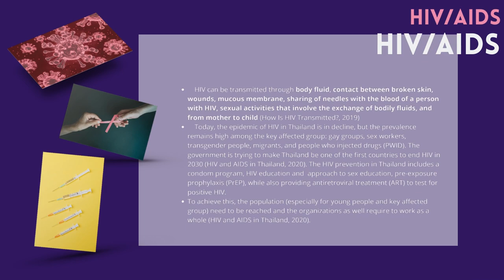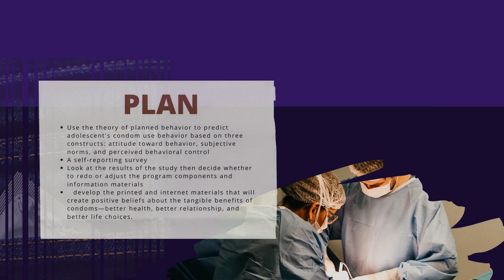HIVAIDS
References

Boonchalaksi, W., & Guest, P. (1994). Prostitution in Thailand. Institute for Population and Social Research, Mahidol University.

Charoensri, K. (2008, October 28). Multi-Cultural Society in Thailand.

Edberg, M. (2013). Essentials of Health Behavior: Includes EBook Access. Jones & Bartlett Publishers.

Hanenberg, R., & Rojanapithayakorn, W. (1998). Changes in prostitution and the AIDS epidemic in Thailand. AIDS Care, 10(1), 69–79.

HIV and AIDS in Thailand. (2020, August 7). Avert.

How Is HIV Transmitted? (2019, June 24). HIV.Gov.

Kästle, K. (n.d.). Regions Map of Thailand—Nations Online Project.

Kirby, D. (2002, December). HIV Transmission and Prevention in Adolescents.

Pinyopornpanish, K., Thanamee, S., Jiraporncharoen, W., Thaikla, K., McDonald, J., Aramrattana, A., & Angkurawaranon, C. (2017). Sexual health, risky sexual behavior and condom use among adolescents young adults and older adults in Chiang Mai, Thailand: Findings from a population based survey. BMC Research Notes, 10(1), 682.

Podhisita, C., & Pattaravanich, U. (1995). Youth in contemporary Thailand: Results from the family and youth survey. Institute for Population and Social Research Mahidol University: Nakorn Pathom.

Sex workers, HIV and AIDS. (2015, July 20). Avert.

Singh, S., Wulf, D., Samara, R., & Cuca, Y. P. (2000). Gender Differences in the Timing of First Intercourse: Data from 14 Countries. Guttmacher Institute, 26(1), 21–28.

Thailand Adult mortality rate, 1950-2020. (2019, June 4). Knoema.

Thailand—Geography and Maps. (n.d.). Goway Travel.

Thailand—Place Explorer. (n.d.). Data Common.
UNESCO. (2005). United Nations Educational, Scientific and Cultural Organization. user_upload/arsh/News/2005/JulyAugust/ 451_filename_rhwomenthailand.pdf.
Wattanasukchai, S. (2019, March). Inconvenient truth of “getting off” in Thailand. Bangkok Post.
Webfact. (2015, July 3). Prostitution: Thailand’s worst kept secret. Thaivisa.
Weniger, B. G. (2019, May 20). History of the Early HIV/AIDS Epidemic in Thailand. Siam Society Lecture, 2 May 2019.
WHO. (2014). Thailand-Country cooperation strategy: At a glance.
WHO. (2020, November 30). WHO Facts sheet on HIV/AIDS [World Health Organization].
Witwer, E., Jones, R. K., & Lindberg, L. D. (2018). Sexual Behavior and Contraceptive and Condom Use Among U.S. High School Students, 2013‒2017.
Worldometer. (n.d.). Thailand Demographics 2020 (Population, Age, Sex, Trends). Worldometer.